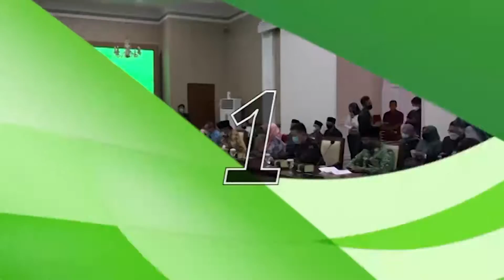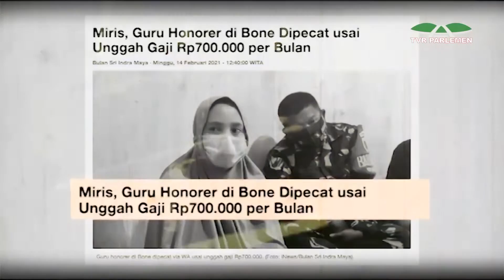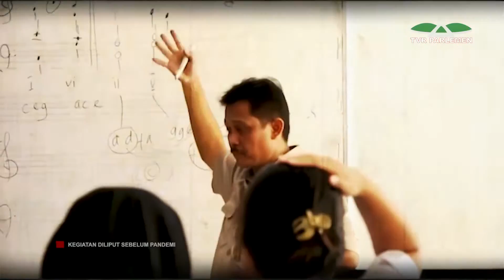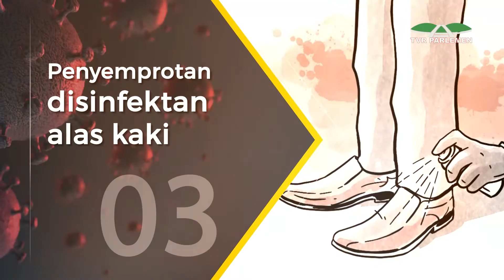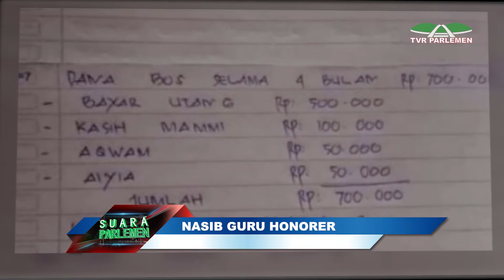SUARA PARLEMEN PAGI - RABU 17 FEBRUARI 2021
Presenter 1 : YUSLIHAYANTI
Presenter 2 : MEIDI NUGROHO
Judul Berita : SUARA PARLEMEN PAGI - NASIB GURU HONORER